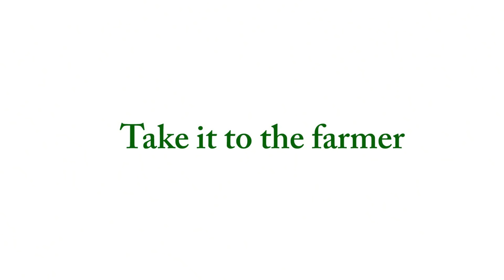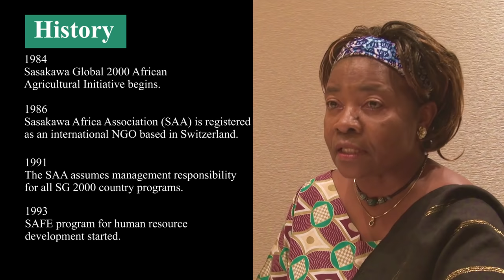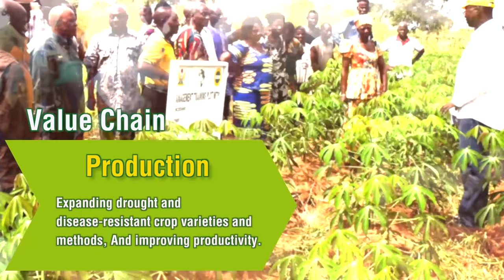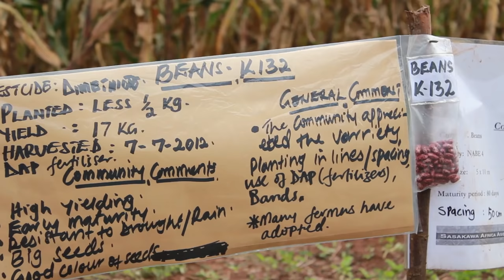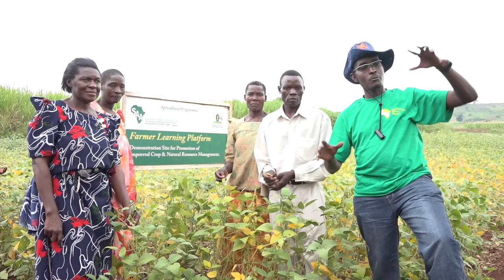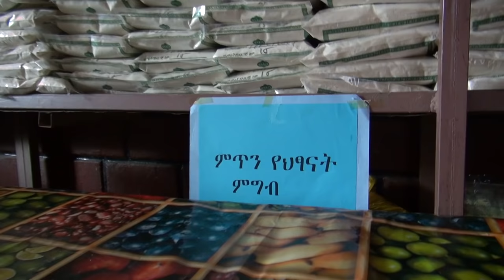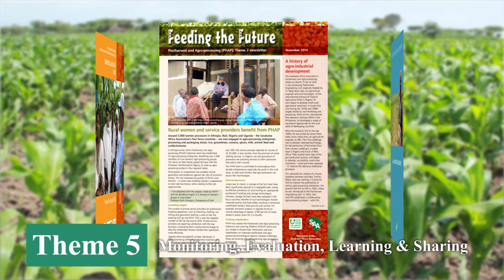short ver. SAA introductory movie (English)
Sasakawa Africa Association (SAA) is an international agricultural development NGO which has worked in 15 sub-Saharan countries. SAA is currently working in 4 countries: Ethiopia, Mali, Nigeria and Uganda. SAA's focus areas are (1) Crop Production Enhancement, (2) Postharvest and Agro-processing, (3) Public Private Partnership and Market Access, (4) Human Resource Development and (5) Monitoring, Evaluation, Learning and Sharing. In this movie, brief history and work of SAA are presented.

This is a short version of the introductory movie for Sasakawa Africa Association (SAA).